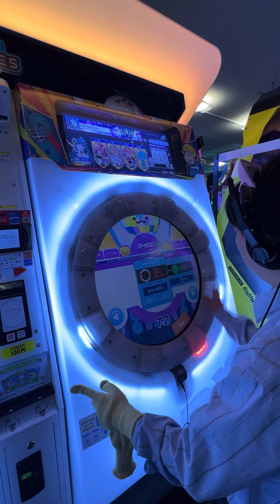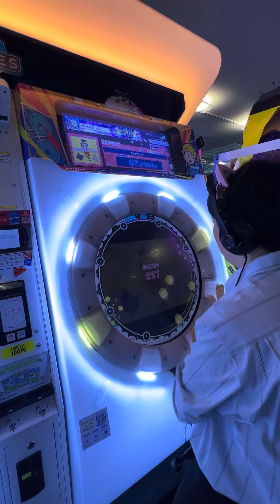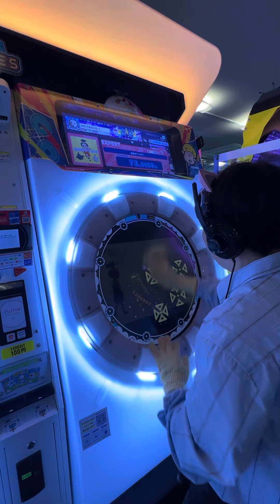【maimaiでらっくすBUDDiES PLUS】 maimaiでらっくす maimai GIGO町田 2024/03/27